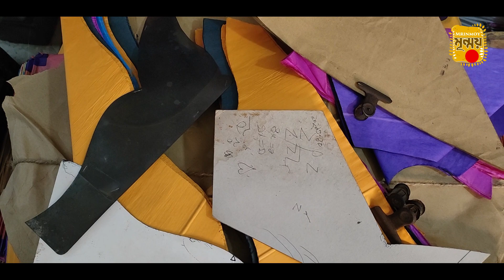কিভাবে ঘুড়ি বানায় ? // How to Make Kite ? // Kite Making